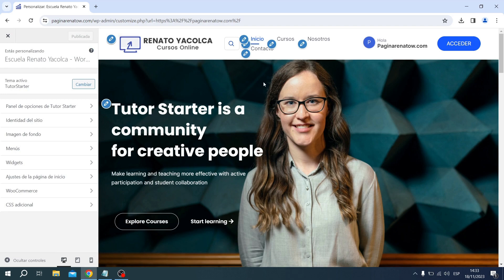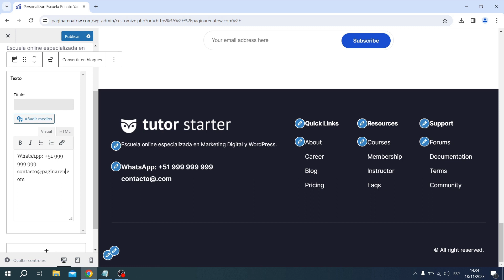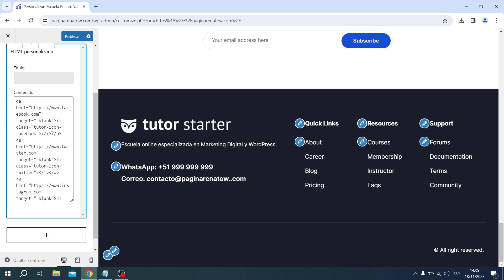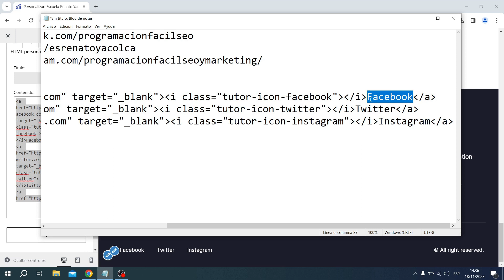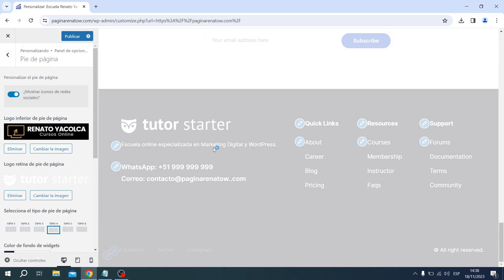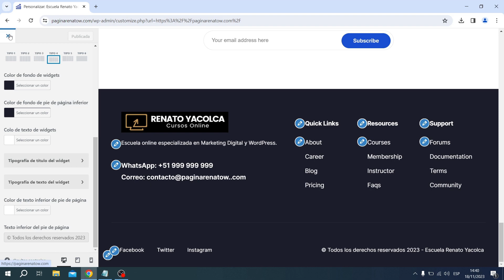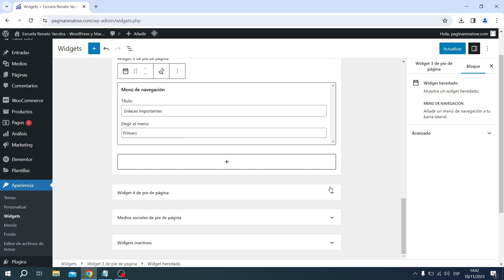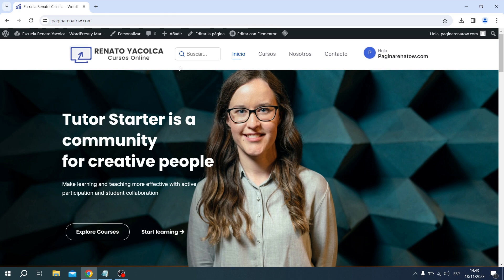Cómo Crear una Academia Online en WordPress 2025 ✅ Configura el Footer de tu Academia 🔴 LECCIÓN #6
En esta lección aprenderás cómo configurar el footer de tu academia paso a paso.

- Hosting 12 meses
- Dominio GRATIS
- Cuentas de Correo Corporativo GRATIS y también podrás crear tu página de WordPress GRATIS.

Definitivamente Hostinger es uno de los MEJORES Hosting que existe para WordPress y con soporte de calidad en español.